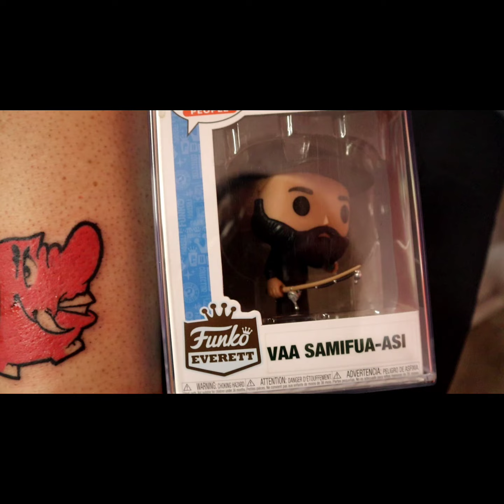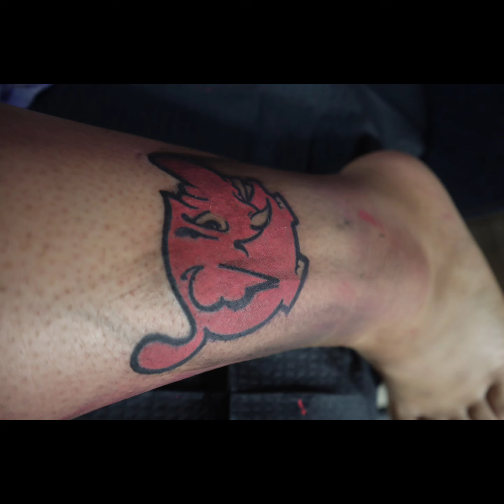Sibling tat session ... ForeverVASKI 💙🕊🤟🏼 SamifuaStrong 💪🏼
Got our brother's ART 🐘💙
tatted on us this past weekend ‼️
we love & miss you brother 💙🙏🏼